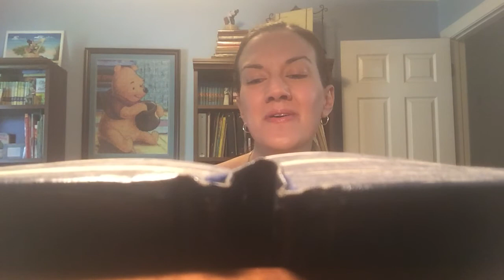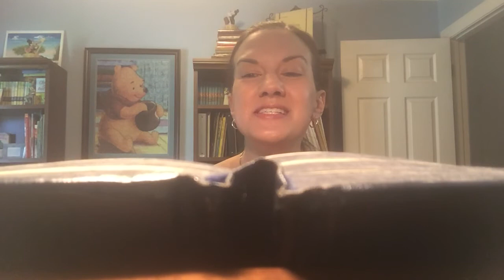Sun Daily Rise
Composed and Performed by April Ebeling

AprilSingsalotEbeling